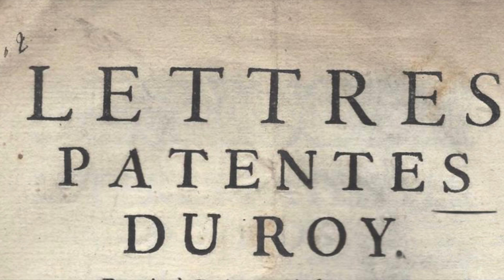Le portalet : une histoire des vins à Roquemaure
Prototype du micro-doc historique destiné au POI "l'e Portalet"